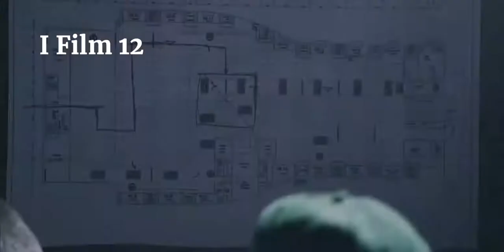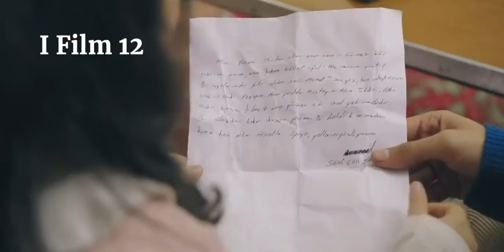Team 1 | Turkish Drama | Urdu | Episode 1.